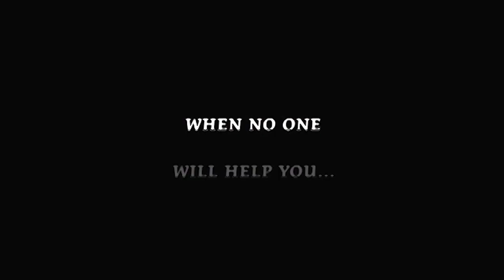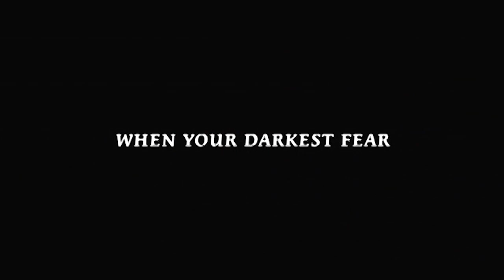"Fear of Clowns" 1 Trailer Higher Quality - See it free on TUBI!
See the sequel for FREE on Tubi!

The original Fear of Clowns trailer in a higher quality than we uploaded years ago!